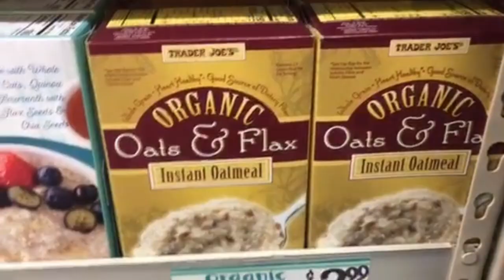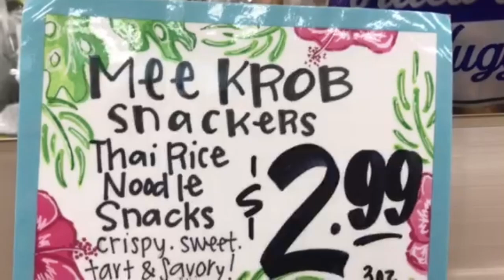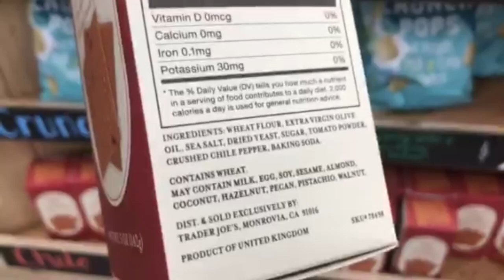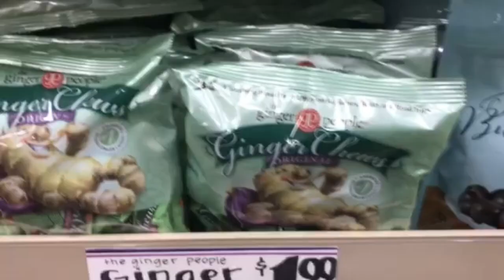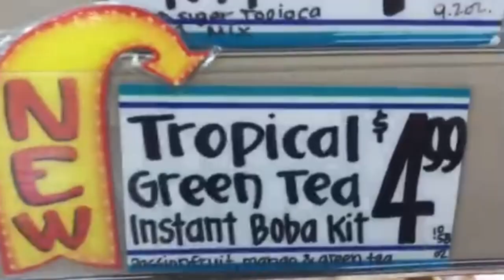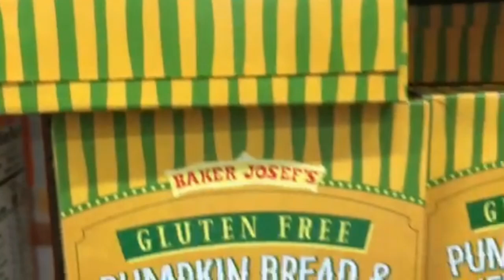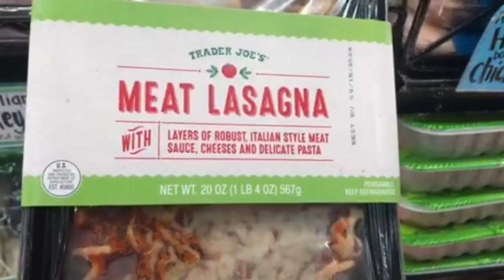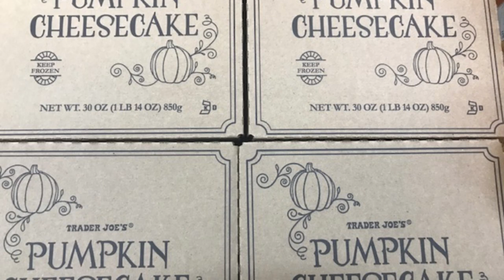Trader Joe's PUMPKIN Season 🎃ྀི | Grocery Shopping 🍁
Pumpkin cheesecake, ice cream, cookies, pancake and waffle mix.  All the pumpkin must-haves available at Trader Joes.

Follow Korean Convenience

traderjoes, silentvlog, notalkingvlog, pumpkin season, groceryshopping, shopwithme, grocery